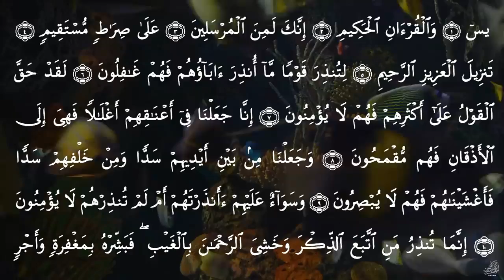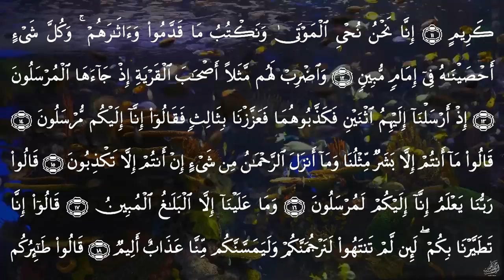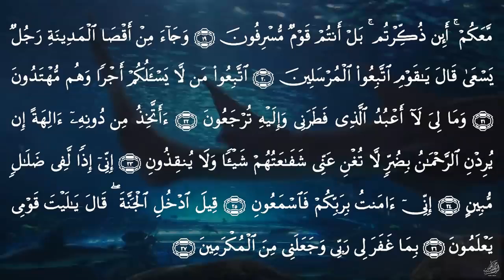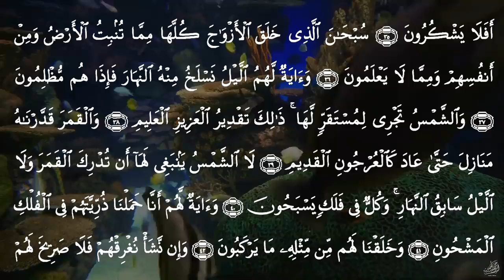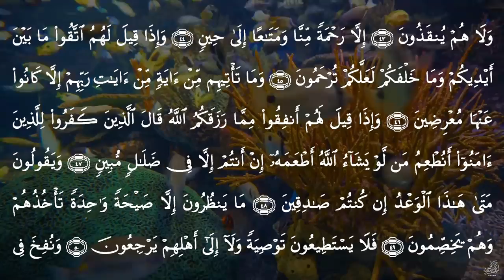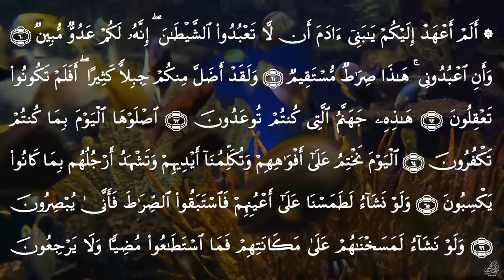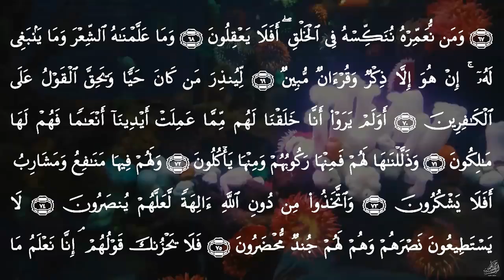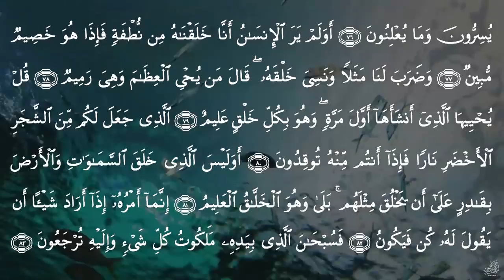سورة يس عبدالباسط عبدالصمد - SURAH YASIN Abdulbasit Abdussamad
اس چینل کے بنانے کا مقصد لوگوں تک قرآن کی آواز پہچاننا ہے ۔ تاکہ لوگ اللہ کا کلام سنیں اور ثواب حاصل کریں۔ اس کے ساتھ ساتھ رہنمائی بھی حاصل ہو۔ میری آُپ سے درخواست ہے کہ مجھے بھی اپنی دعاؤں میں یاد رکھیں۔ اور اللہ ہم سب مسلمانوں پر اپنی لاکھوں کروڑوں رحمتیں نازل فرمائیں۔اور جنت الفردوس میں اعلیٰ مقام عطا فرمائیں۔
The purpose of creating this channel is to make the voice of the Qur'an known to the people. So that people may hear the word of Allah and be rewarded. Get guidance as well. I ask you to remember me in your prayers. And may Allah bestow His millions of blessings on all of us Muslims and grant us a high position in Paradise.